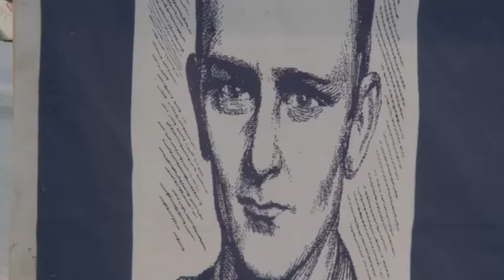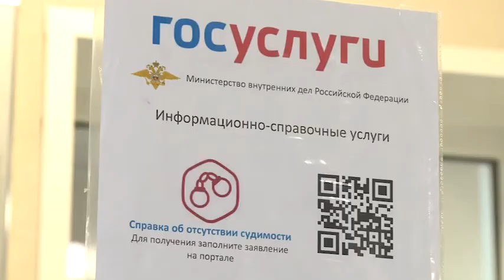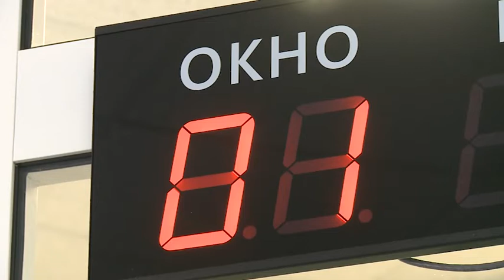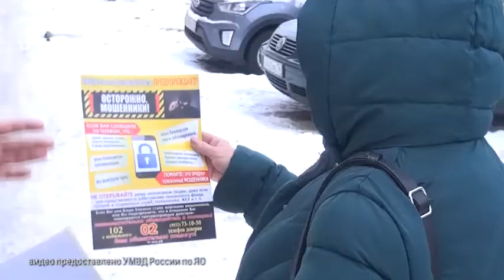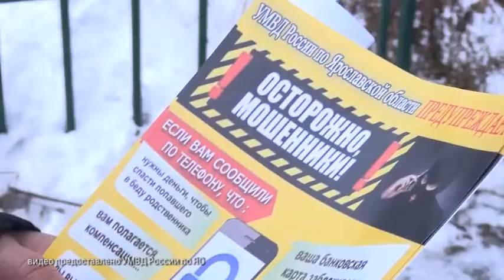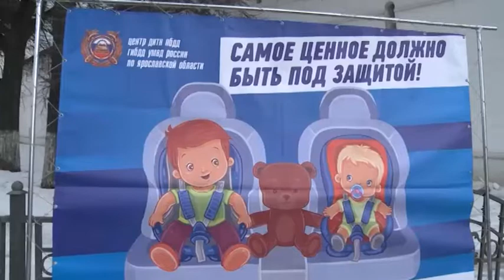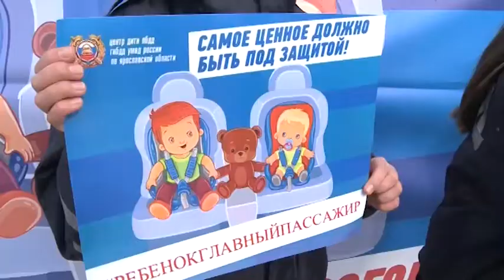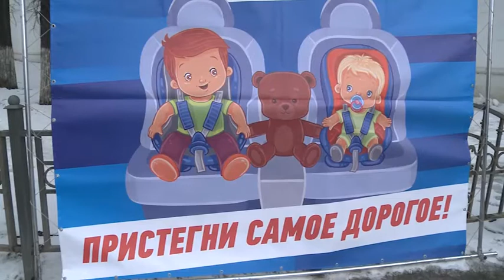Безопасность 20 03 21